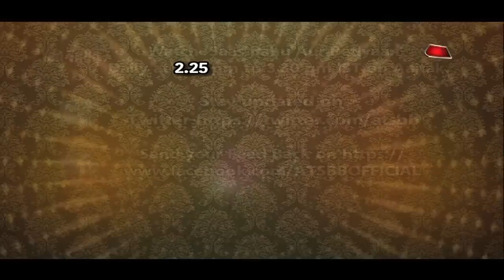Vish:Aliya And Aditya's First Night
Checkout the video to watch Aliya and Aditya's first night of Colors Tv serial Vish...